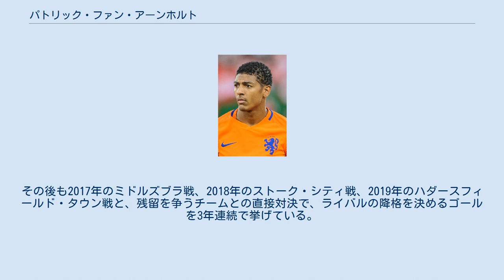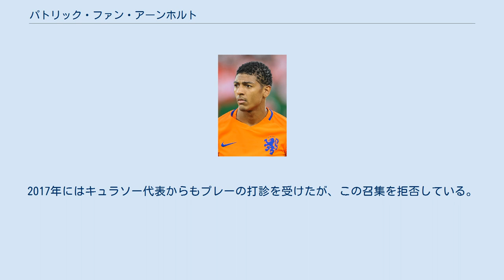パトリック・ファン・アーンホルト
パトリック・ファン・アーンホルト（Patrick van Aanholt, 1990年8月29日 - ）は、オランダ・スヘルトーヘンボス出身のサッカー選手。
スュペル・リグ・ガラタサライSK所属。
ポジションは左サイドバック。
同じくオランダ代表経験を持つレロイ・フェルはいとこにあたる。
 キュラソー出身の両親のもと、オランダで生まれる。
2007年にイングランドの強豪チェルシーの下部組織へ入団し、2009年にプロデビューを飾った。
しかしチェルシーでは満足な出場機会を得られずにローン移籍を繰り返し、2012年から2年半はオランダのフィテッセでプレーした。
 2014年にチェルシーを離れ、サンダーランドへ完全移籍。
サンダーランドではレギュラーとして活躍し、2017-18シーズンの冬の移籍市場でかつてサンダーランドでも指導を受けたサム・アラダイスが監督を務めるクリスタル・パレスへ移籍した。
 サンダーランドへの移籍以後、ファン・アーンホルトはプレミアリーグ残留レースを左右するゴールを数多く決めている。
2015年のエヴァートン戦では決勝点となる直接フリーキックを決め、サンダーランドの残留とニューカッスル・ユナイテッド、ノリッジ・シティの降格を決めた。
その後も2017年のミドルズブラ戦、2018年のストーク・シティ戦、2019年のハダースフィールド・タウン戦と、残留を争うチームとの直接対決で、ライバルの降格を決めるゴールを3年連続で挙げている。
 2021年7月28日、ガラタサライSKと3年契約を結んだ。
 フィテッセでの活躍により、2013年からオランダ代表に選出されている。
2017年にはキュラソー代表からもプレーの打診を受けたが、この召集を拒否している。